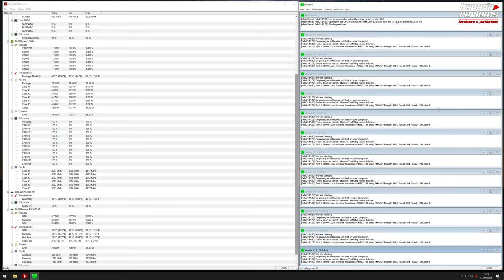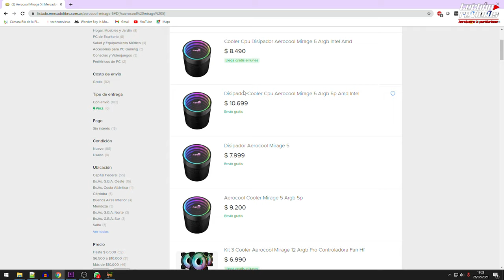⛔MI CPU RECALIENTAAA ¿QUE HAGO? 😱😱 VLOG EP1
Mi pc levantaba muchisima temperatura y decidi instalar el disipador AeroCool Mirage 5.